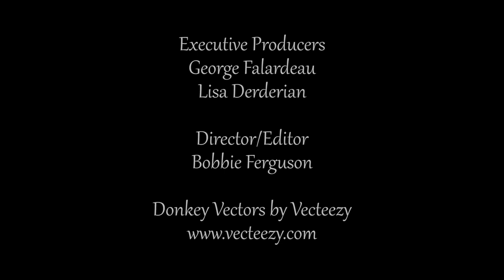Telling Tales: Lazy Jack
Join Nick Smith from the Pasadena Public Library for an engaging virtual storytelling program for school age kids and their parents.